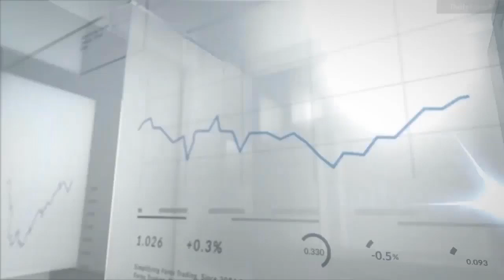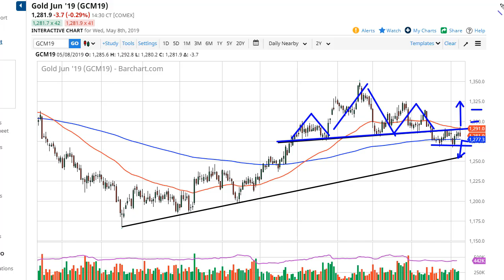Gold Forecast May 9, 2019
The Gold markets rallied a bit during the trading session on Wednesday but found resistance at the 50 day EMA as we have seen before, and more importantly have shown resistance where the neckline of the previous head and shoulders pattern had formed. Because of this, it looks as if the sellers are starting to step in and take advantage of the technical pattern and the resistance above.

The 50 day EMA is an area that of course will attract a lot of technical interest, but the fact that it coincided nicely with the neckline of the head and shoulders pattern was even more interesting for a lot of traders. As I watched this play out during the trading session in real time, we initially shot above the neck line rather quickly, but a flood of selling orders came back into the marketplace almost immediately. At one point it was something like 4 to 1 in favor of sellers.